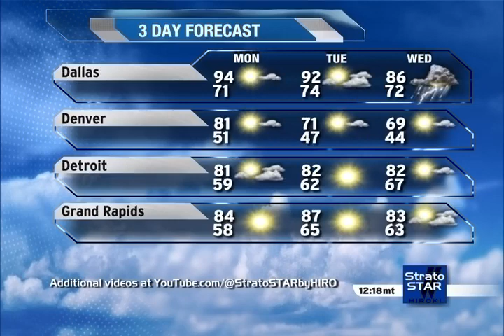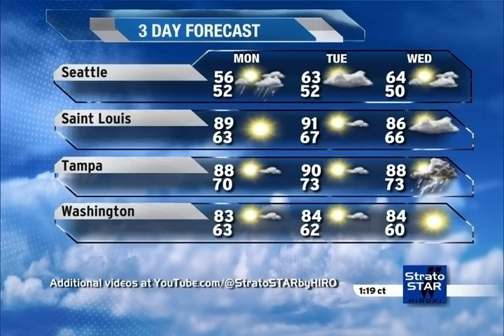StratoSTAR National Forecast v2 - 10/1/23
StratoSTAR exclusive SD National Forecast. Handmade, to both resemble the older TWC 2009 Satellite Local on the 8s segment, but to also add my own personal spin! This second debut shows off the "Right Now" flavor, where the first section shows off the Current Conditions around the USA. Domestic Local Forecast clips will resume when more exciting weather occurs around the USA, don't worry!

Song: Please (Instrumental) - Gooding
IntelliSTAR 2 ST

This StratoSTAR National Forecast is nothing like you have ever seen before, and it always improving! This specific assembly of graphics and design are created and owned by me. Intellectual property of StratoSTAR by HIRO.